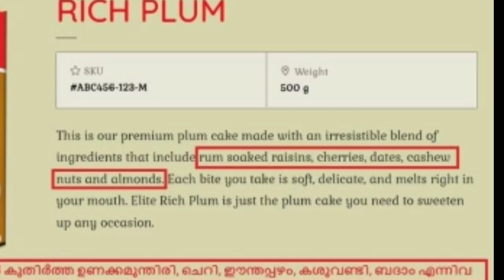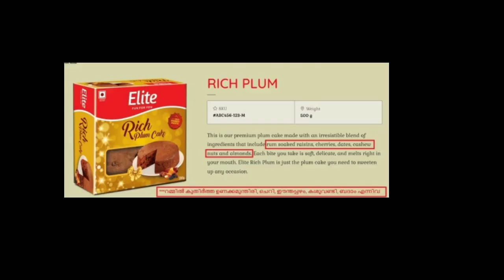ക്രിസ്തുമസ് കേക്കിൽ ഞെട്ടിപ്പിക്കുന്ന അപകടം😱 | Breaking news 2022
Topic :- ക്രിസ്തുമസ് കേക്കിൽ ഞെട്ടിപ്പിക്കുന്ന അപകടം😱